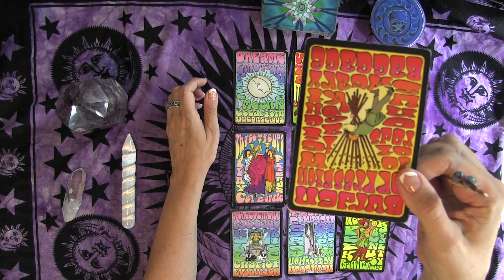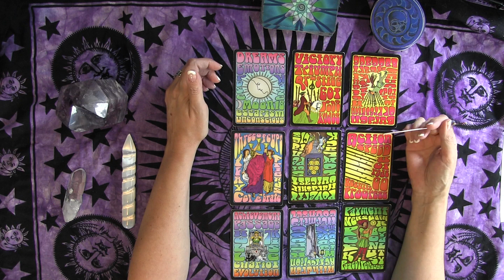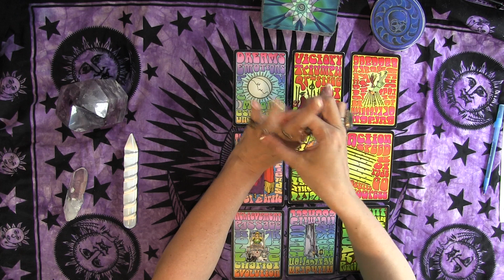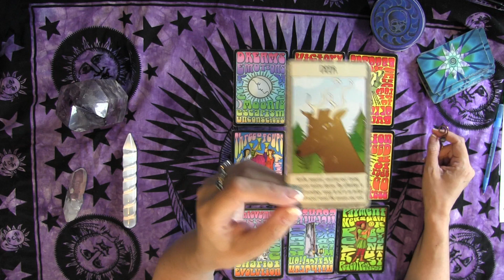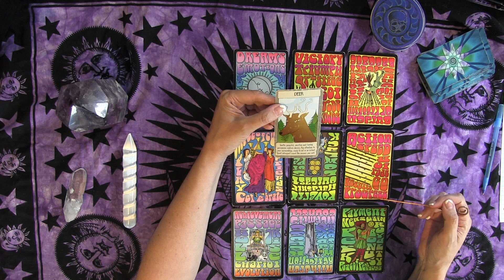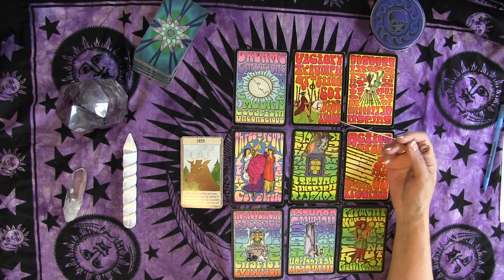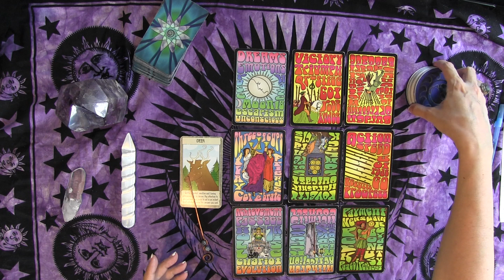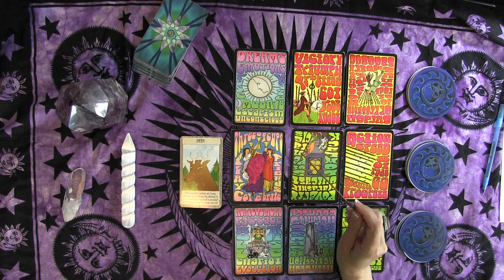SCORPIO JULY 2020 Keep on Truckin! Tarot psychic reading forecast predictions